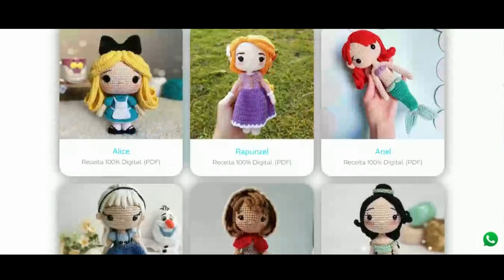🚨【A VERDADE】CURSO AMIGURUMIS MÁGICOS 2.0 é bom? (Depoimento) Funciona? Vale a Pena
CURSO AMIGURUMIS MÁGICOS 2.0 é bom? (Depoimento) CURSO AMIGURUMIS MÁGICOS 2.0 Funciona? Vale a Pena

Amigurumis Mágicos 2.0 é o curso  que ensina a fazer Amigurumis desde o Zero. O Curso é um  dos  mais  procurados pelas Pessoas, mas também muitas vezes há muitas dúvidas se ele realmente é bom e se funciona.
Aqui vou te passar a verdade sobre esse Curso que tem ajudado milhares de mulheres a aprender a fazer amigurumis e também a vendê-los.
Amigurumis Mágicos 2.0 é o Melhor curso de Amigurumis do Brasil com certificado de conclusão. O  Curso Amigurumis Mágicos 2.0 é 100% Online - perfeito para iniciantes com mais de 40 Vídeos  Aulas e 4.500 mil receitas passo a passo.
Você vai APRENDER FAZER TUDO PASSO A PASSO com o Curso Amigurumis Mágicos 2.0.
Além de vídeos aulas passo a passo para iniciantes, você também terá acesso a mais de 4.500 mil receitas exclusivas dos melhores modelos de amigurumis da internet.

Você tem dúvida se Amigurumis Mágicos 2.0 é bom?
O Curso foi pensado para você que NUNCA FEZ CROCHÊ MAS QUER APRENDER FAZER AMIGURUMIS - e também para as pessoas que querem aprender as técnicas para fazerem lindos Amigurumis.
O Curso Amigurumi 2.0 tem Aulas iniciais pra quem nunca fez crochê antes, você  vai aprender os principais pontos para fazer seu primeiro amigurumi passo a passo.
Se você nunca fez crochê antes e quer aprender fazer amigurumis,  não se preocupe! É totalmente possível, temos milhares de alunas que começaram do zero e hoje fazem amigurumis com facilidade.

Amigurumis Mágicos 2.0 Funciona?
No curso Amigurumis Mágicos 2.0 você vai poder contar com novas aulas toda semana e dos modelos mais fofos e requisitados.
SÃO MAIS DE 4.500 MIL RECEITAS DE TODAS AS CATEGORIAS DISPONÍVEIS PRA VOCÊ.
Além de poder aprender a fazer Amigurumis passo a passo você também terá acesso a um módulo exclusivo de vendas na internet, você aprenderá como transformar sua paixão em um grande negócio lucrativo que só tende a crescer.
Após Assistir a Pelo Menos 75% das Aulas Você Vai Receber Um Certificado de Conclusão do Curso Amigurumis Mágicos 2.0.

Como Funciona  o  Amigurumis Mágícos 2.0?
Após você realizar sua inscrição você receberá um e-mail com seu acesso a nossa área de membros onde você poderá acessar todas as receitas, vídeos aulas e todos os bônus do curso.
Você terá acesso a mais de 4.500 mil receitas de amigurumis e mais de 40 vídeos aulas passo a passo juntos com todos os bônus citados a cima ao se Inscrever.
As aulas já estão gravadas, então você vai poder assistir quando quiser, tudo no seu tempo.
Só indicamos a compra do Amigurumis Mágicos 2.0 Original e pelo Site Oficial, pois isso garante  que não receba produto falso, e tenha toda garantia da sua compra.
Seja a próxima a se tornar uma expert na arte de produzir os melhores e mais fofos Amigurumis.